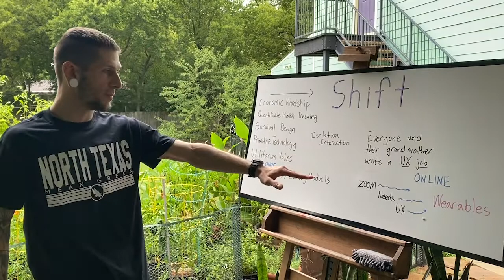How must design education shift? | SHIFT Virtual Summit 2020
Design students respond to the prompt "How must design education shift?"

AIGA Design Educators Community SHIFT Virtual Summit Aug. 3-7, 2020